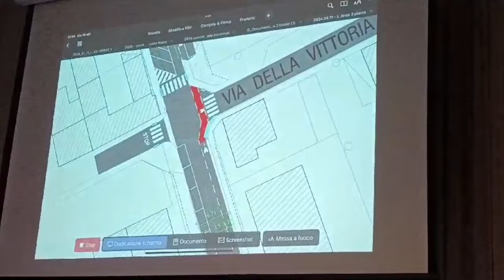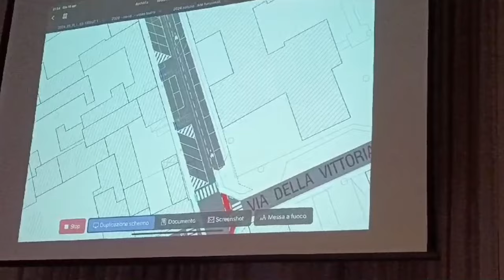Bicipolitana in via 29 maggio, come sarà la corsia ciclabile